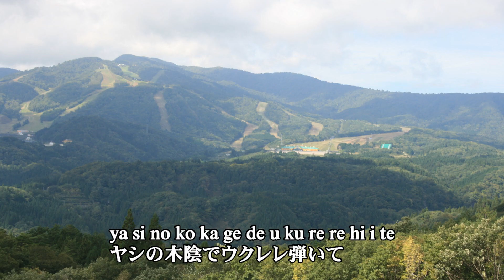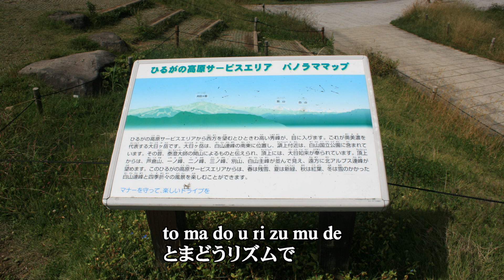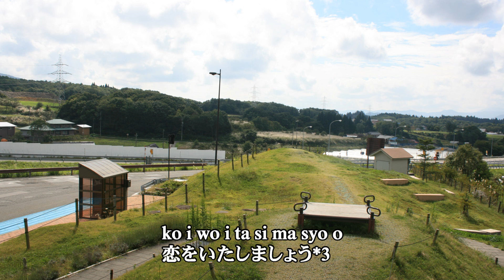アニメ 「おじゃる丸」から 「恋をいたしましょう」 をバンド、ピアノ伴奏、FULLバージョンで歌ってみました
アニメ 「おじゃる丸」から　「恋をいたしましょう」　をバンド、ピアノ伴奏、FULLバージョンで歌ってみました。アニメ曲を海外の方も日本語で歌えるように？字幕は　ローマ字と日本語の併記としています。伴奏は、ジャズライブ調にしています。オリジナルは、電ボこと岩坪理江が歌っています。